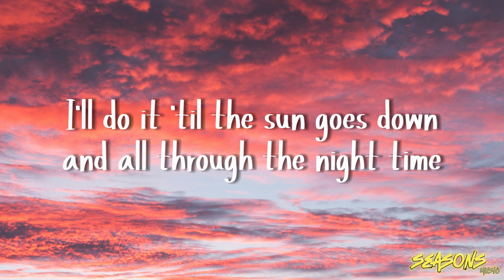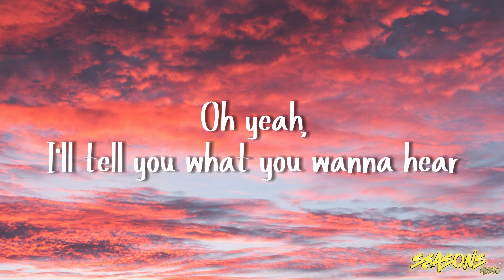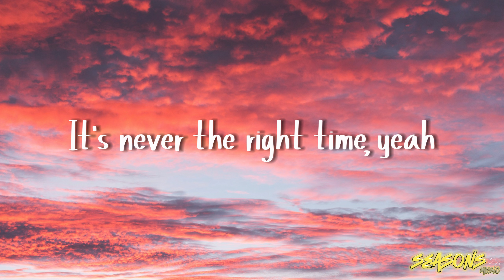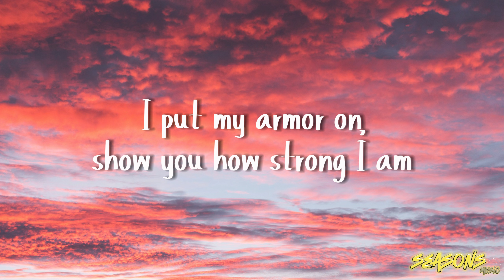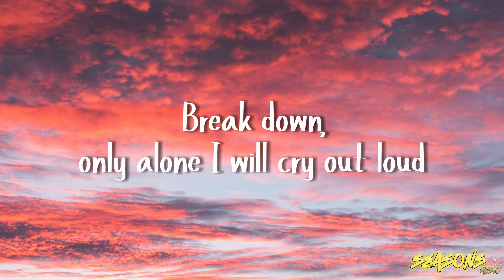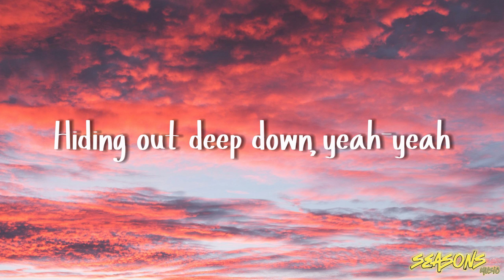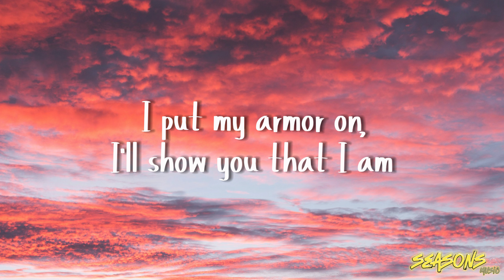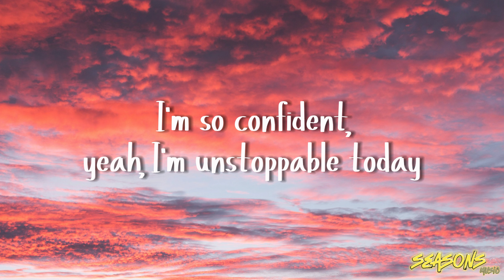Sia - Unstoppable (Lyrics)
▶🎧🎧 Seasons Music Lyrics 🎧🎧